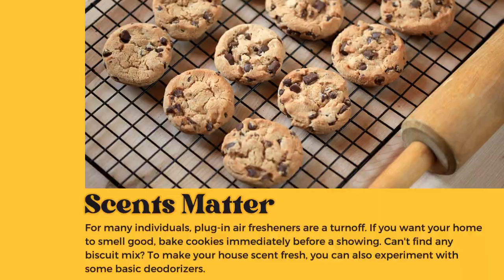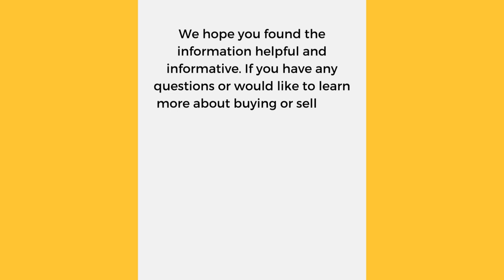The Not-So-Secret Real Estate Tips (You Might Need To Know!)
Are you thinking of buying or selling a house? Real estate can be a complicated process, but it doesn’t have to be. In this video, we’ve  shared some not-so-secret best tips and tricks to make buying or selling your next home a breeze.